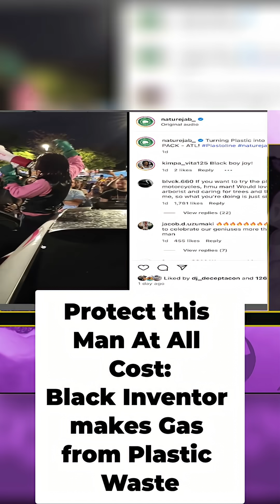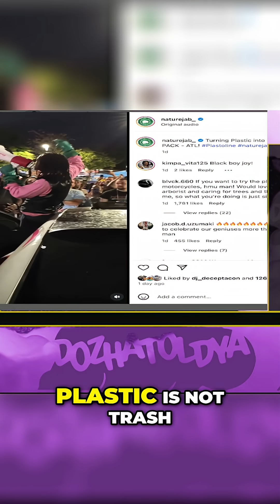Plastic Fuel: Julian Brown's Revolutionary Invention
See how Julian Brown turns plastic waste into fuel with his innovative process. His solar microwave pyrolysis reactor breaks down plastic, offering a sustainable energy solution. This Black inventor is creating black boy joy.